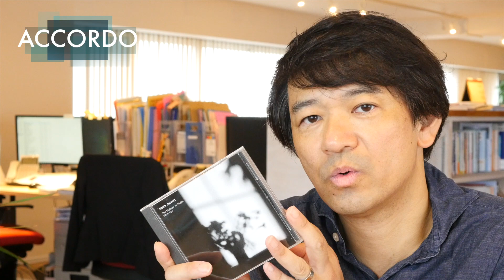【エンタメ】おすすめCD・キースジャレット・The Melody at night, with you.|Vol050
司法書士法人アコード
代表司法書士　近藤誠
〒186-0002
東京都国立市東一丁目１５番地２１　ドマーニ国立２階
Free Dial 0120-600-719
＊平成29年4月より、近藤誠司法書士事務所は、法人化により司法書士法人アコードとなりました。